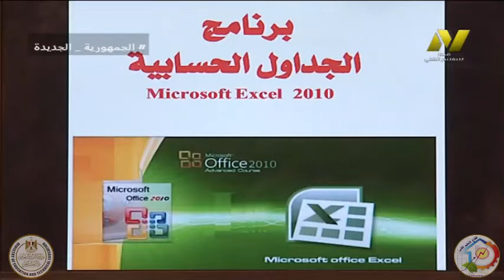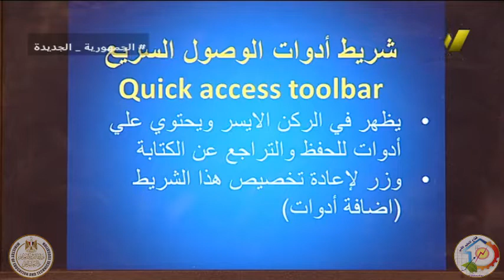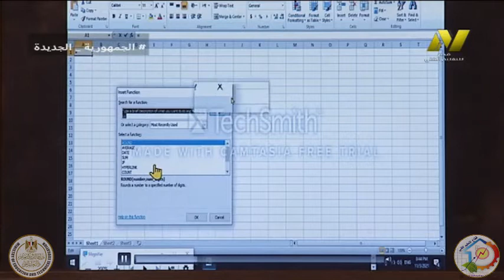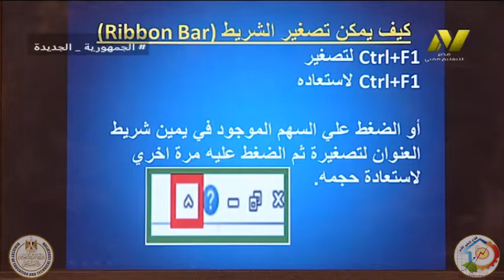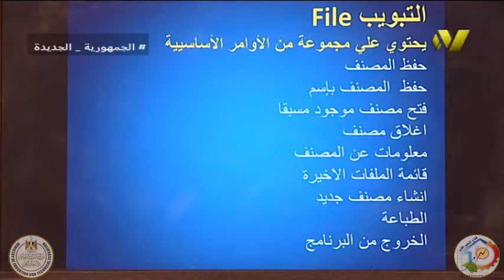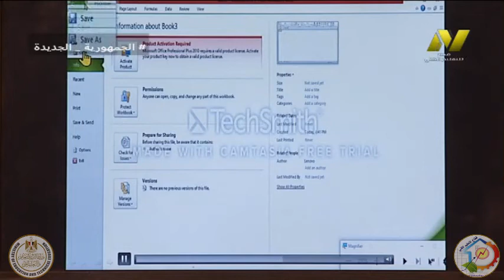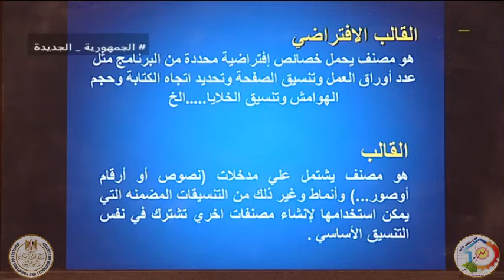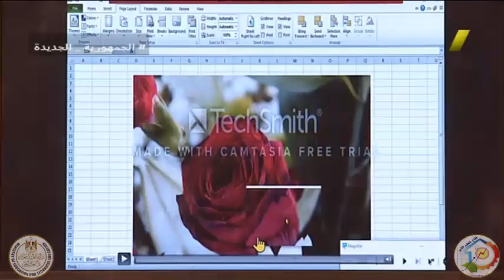الصف الثانى تجارى وفندقى - حاسب الى - اكسيل - د سوزان سيد